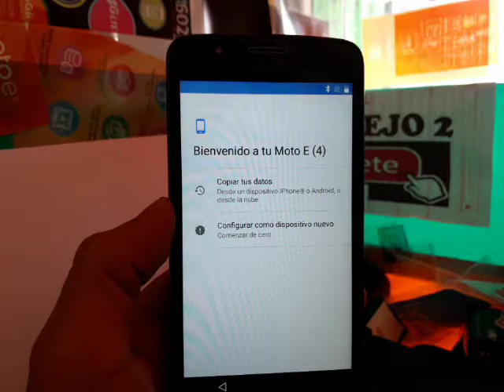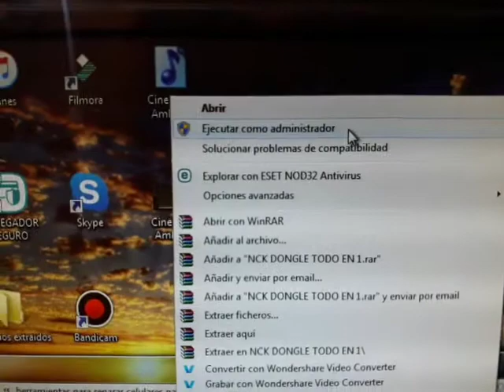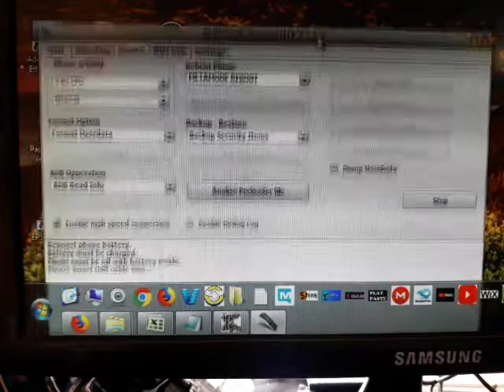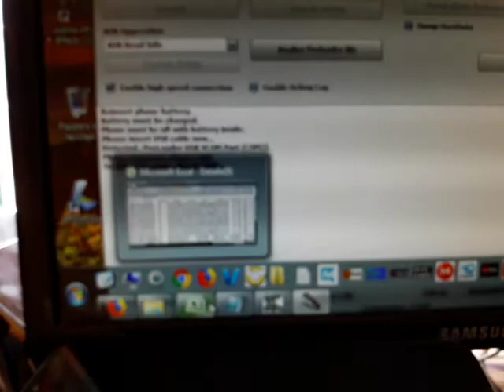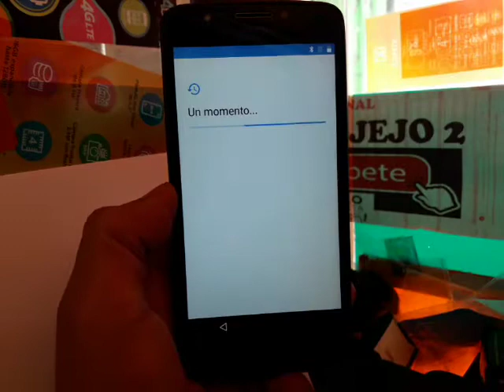ELIMINAR LA CUENTA GOOGLE MOTOROLA MOTO E4 XT1764 BYPASS FRP MÉTODO DEFINITIVO